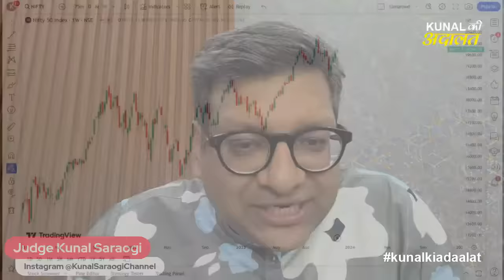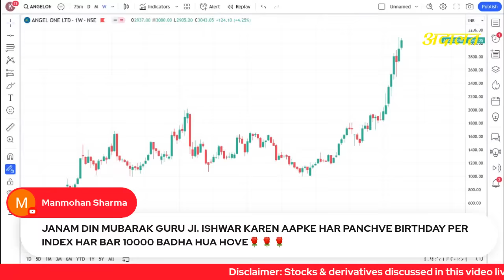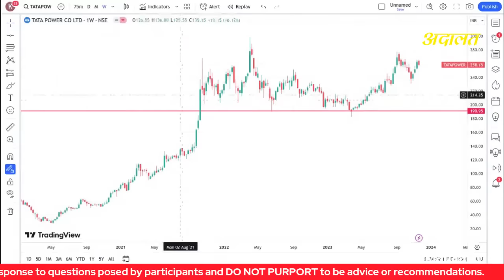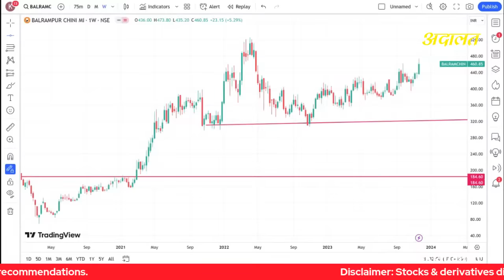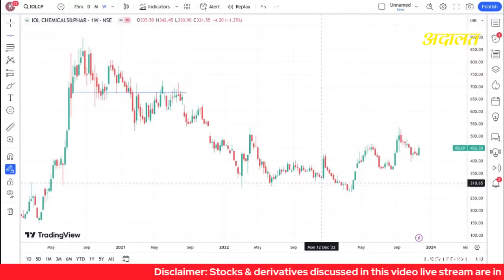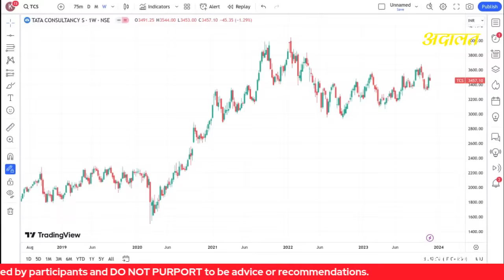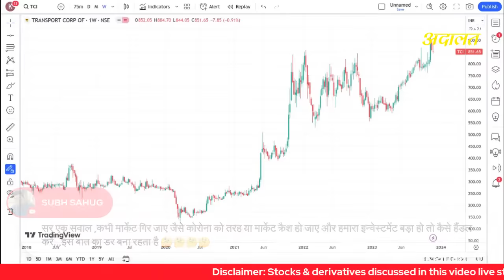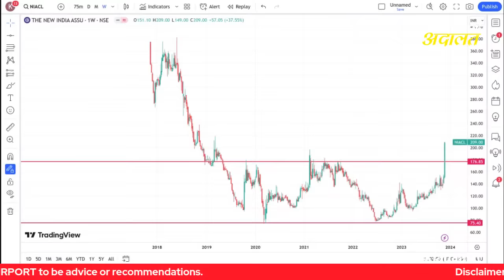Special Birthday Party Adaalat 24-11-2023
Birthdays are celebrated with family and friends, and I am set to do just that!! This evening we have a very special Adaalat at 8.00 pm!! Ask questions, chat and discuss!! Markets, life, books whatever comes to your mind!

This and so much more...!!!